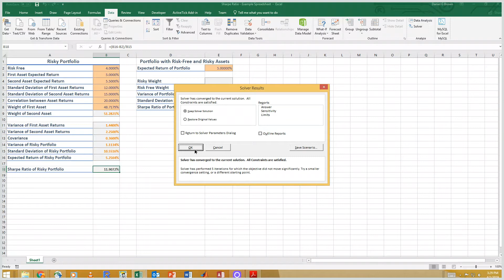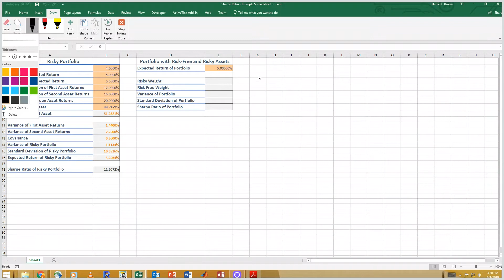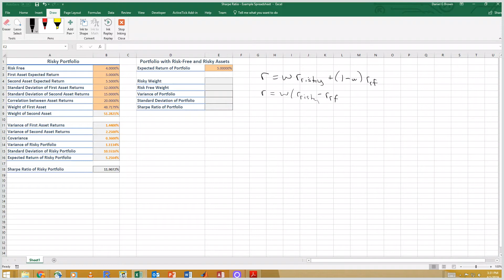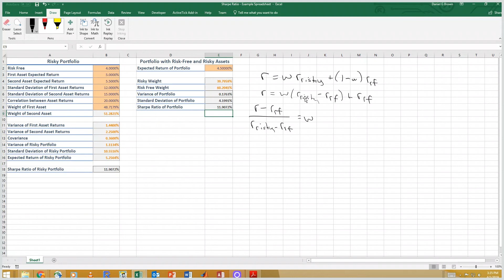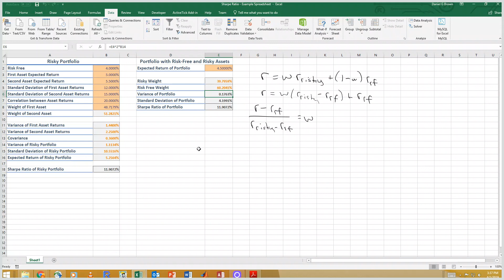Minimum Variance with Risk Free Asset